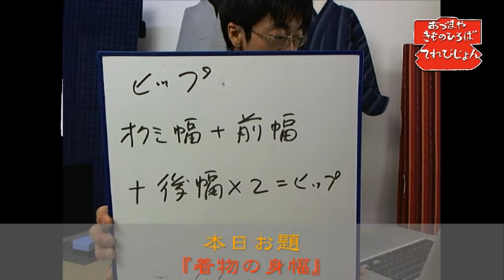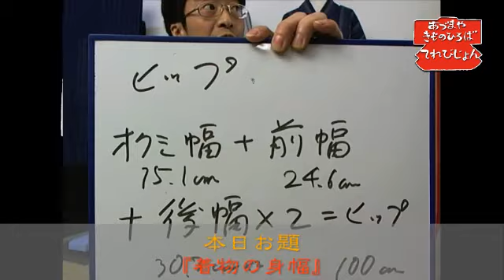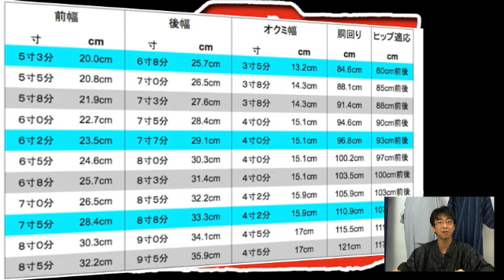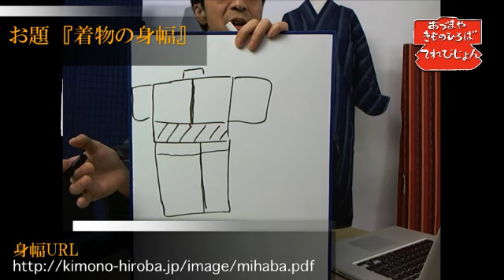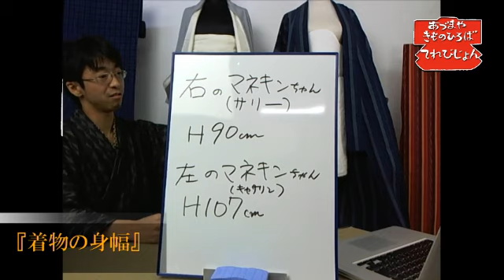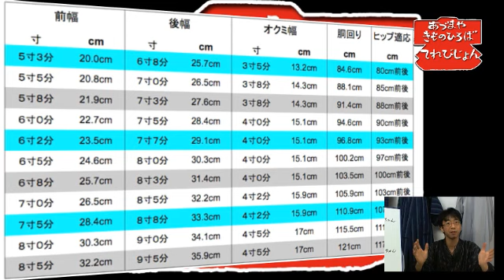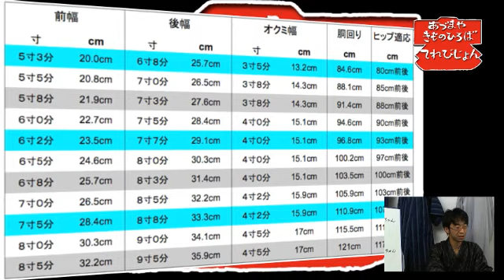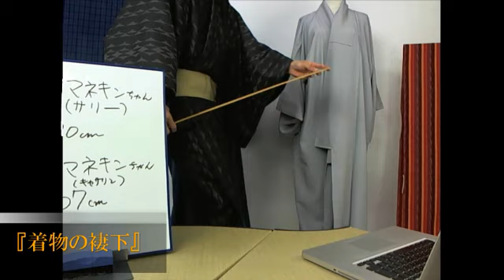実は超重要！？着物の身幅について 知ってると得するシリーズ 第30回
2012/02/25 知ってると得するシリーズ、今回は着物の身幅（前幅／後幅）とヒップサイズの関係をお話ししました。お手持ちの着物が自分のヒップサイズに本当に合ってますか？

◆実店舗
愛知県西尾市吾妻町277－2